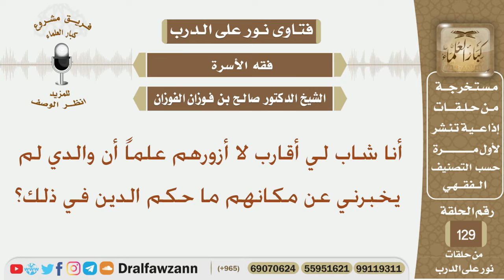أنا شاب لي أقارب لا أزورهم علما أن والدي لم يخبرني عن مكانهم ما حكم الدين في ذلك؟ الشيخ صالح الفوزان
نص السؤال:
أنا شاب لي أقارب لا أزورهم علماً أن والدي لم يخبرني عن مكانهم ما حكم الدين في ذلك؟
السيرة الذاتية :
للاشتراك في قناة الشيخ صالح الفوزان

رئيس الفريق
لمشروع كبار العلماء